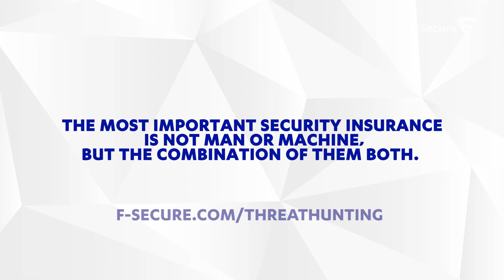F-Secure Oyj at StrategyForum CIO 2020, Finland (Spotlight)